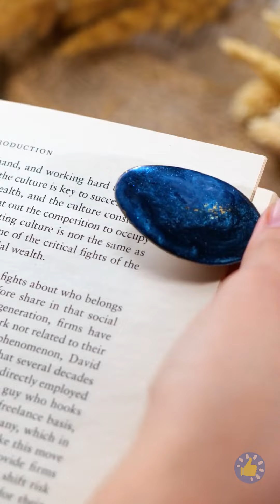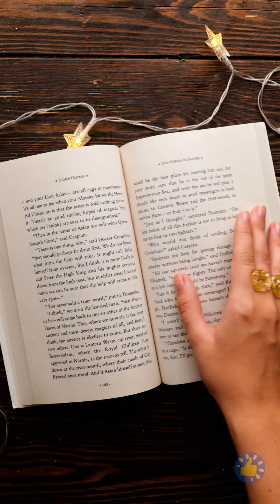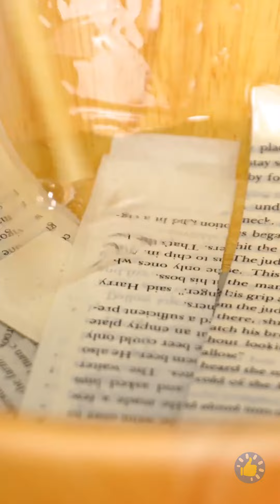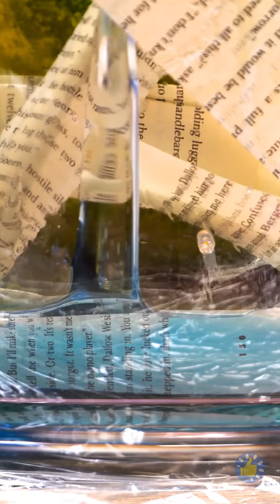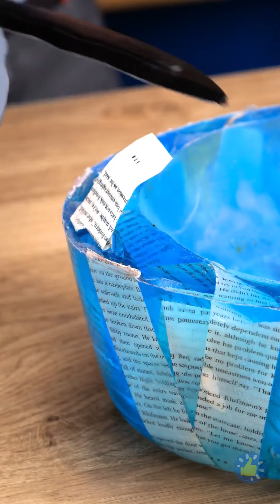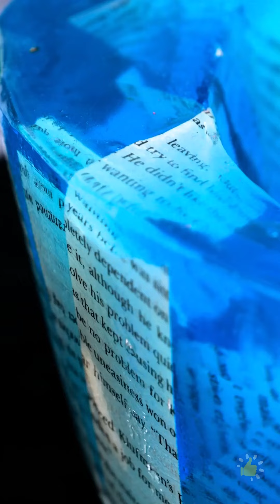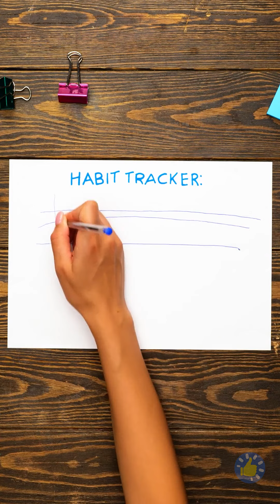Лучшие идеи для изготовления украшений своими руками и подарков